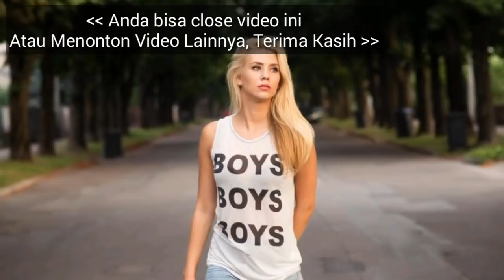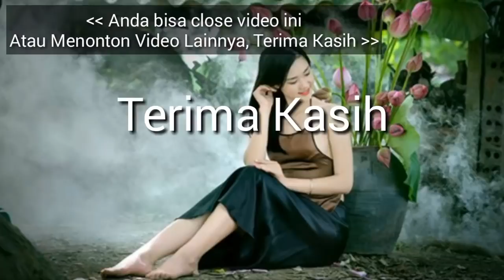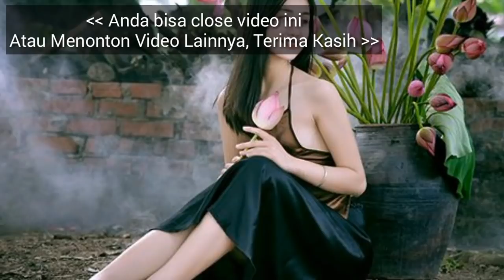RAMALAN ZODIAK HARI INI SELASA 23 APRIL 2019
Hai sahabat zodiak Ramalan Zodiak hari ini telah update silahkan menonton.

RAMALAN ZODIAK Rabu INI 23 april - 24 april 2019,ramalan sagitarius hari ini,ramalan scorpio hari ini

RAMALAN ZODIAK HARI INI Selasa 23 april 2019 | ZODIAC PREDICTIONS april 23, 2019

RAMALAN ZODIAK HARI INI Rabu 24 april 2019 | ZODIAC HOROSCOPE april 24, 2019

RAMALAN ZODIAK HARI Selasa 23 april 2019 | ZODIAC PREDICTIONS april 23, 2019

RAMALAN ZODIAK HARI Selasa 23 april 2019, dibahas Lengkap KEUANGAN - CINTA - KESEHATAN Secara Singkat dan Irit Kuota, tidak Durasi Lama Seperti Channel Ramalan Lain. Terima Kasih Ya.